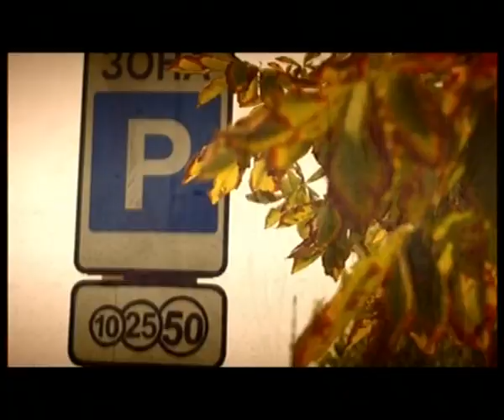Новости в 17.00 с Ириной Коробко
Добрый вечер! На Новой Одессе -- время новостей. В ближайшие 5 минут -- о том, что известно к этому часу.
Приморский суд заминирован. Такая информация появилась на информационных сайтах. Сотрудники одесской милиции проверяют анонимное сообщение о минировании здания суда на улице Балковской, сообщила пресс-служба облуправления милиции. Пока ясно следующее: в 13:17 на спецлинию «102» позвонил неизвестный мужчина и сообщил о взрывном устройстве, заложенном в здании Приморского суда. На месте происшествия работают сотрудники милиции и спасатели, которые ищут взрывоопасные предметы.
ПЕРЕБИВКА
14 населенных пунктов в Крыму остаются обесточенными -- сообщает «Крымэнерго». Из указанного количества  9 обесточены частично. Речь идет о селах в Симферопольском, Джанкойском, Красногвардейском, Сакском и Черноморском районах. Напомним, вчера в 10 часов утра в результате сильного ветра произошло падение электроопоры высоковольтной линии в Херсонской области, что привело к перенапряжению в сети энергоснабжения и массовому отключению потребителей на территории Крыма. Сейчас наши крымские коллеги готовят материал о последствиях непогоды и вы увидите его в следующих информационных выпусках.
ПЕРЕБИВКА
В эти минуты начинается первая благотворительная выставка. Цель - собрать средства для оказания помощи Карпушкину Александру Михайловичу. Это известный художник-график, член Национального союза художников Украины и преподаватель ОНУ им Мечникова. Недавно он перенес операцию на сердце и сейчас проходит реабилитационное лечение.  На выставке находится наш корреспондент Дмитрий Долматов и ему слово.
ПРЯМОЕ ВКЛЮЧЕНИЕ благотворительная выставка
Красота, прежде всего, в доброте, - так считают участницы конкурса женского совершенства  «Пани Одесса Open 2013». Сегодня девушки посетили приют для бездомных животных в рамках акции «Найди дом для питомца». Подробности знает Светлана Пензова.
СЮЖЕТ «Приют животных» (Света)
К этому часу все. Развитие событий -- в 19 на нашем канале. Оставайтесь с нами.